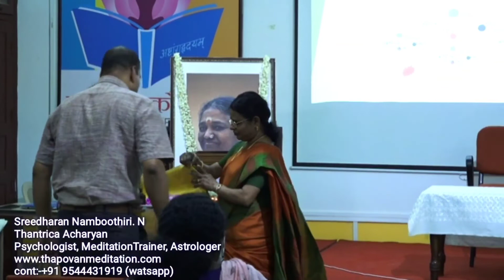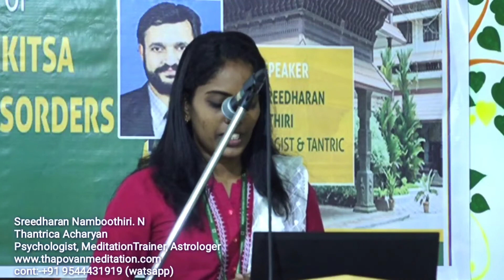ദൈവവ്യാപശ്രയചികിത്സ.Part-5.അമൃത ആയുർവേമെഡിക്കൽ കോളേജിൽഎടുത്ത ക്ലാസ്.Secerts of divine treatment.Q/A.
ദൈവവ്യാപശ്രയചികിത്സ.Part-5.അമൃത ആയുർവേമെഡിക്കൽ കോളേജിൽഎടുത്ത ക്ലാസ്.Secerts of divine treatment.Question /Answer section .

THAPOVAN MEDITATION CENTER
Sreedharannamboothiri.N.
2/26A Thapovan, kandiyoor, Thattarambalam p.o.
Pin 690103, Mavelikara, Alappuzha, Kerala.India
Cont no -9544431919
Welcome to Panchakosha shudhi meditation training program. This is a unique course for real seekers and those who want to improve their life style to a divine higher level of bliss. With this system, one common man can magically change his meditative divine power, awareness and happiness to a successful plane of material and spiritual success. Acharya Sreedharan Namboothiri is a psychologist, meditation trainer and a tantric acharya. The  system can accommodate any religious or cast people without hurt their religious practises. The wellness is a right of everybody.
Thanksgivings
Welcome to Thapovan Mditation Center.
Jai lalithamba
PANCHAKOSHA SHUDHI COURSE DETAILS
INCLUDS
YOGA CLASS
TANTRA, YOGA,VEDANTHA AND ZEN MEDITATION CLASS
CLENSING OF ANNAMAYAKOSHA(PHYSICAL BODY)
PRO BIOTIC FOOD HABIT
NATUROPOTHY
MANOMAYAKOSHA(MENTALBODY)
LOW OF ATRACTION
SPIRITUAL – PSYCHOLOGICAL COUNCELLING
MEDITATIVE COMMUNICATION SKILLS
PRANAMAYAKOSHA (ENERGY BODY)
HANDLING OF PRANA THROUGH CHAKRAS &DEITIES
NADI CLENSING HEALING
SHAKTHIPATH
VIJNANAMAYAKOSHA(KNOWLEDGE BODY)
MEDITATVE OBSERVATION
KASHMIRI SHIVA SIDHANTHA
DHARMA SHASTHRA
VEDANTHA
ANANDAMAYAKOSHA (BLISSBODY)
CONNECTION WITH BLISS BODY
THE PATH OF ECSTACY